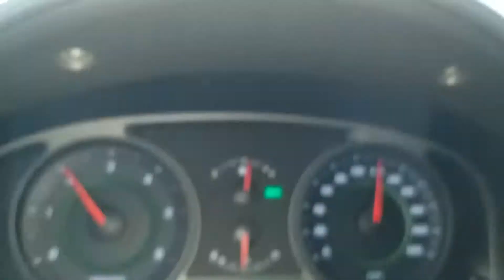Yağmurlu Havada, Tünel, Yol ve Music